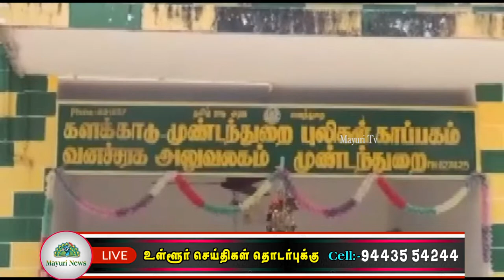களக்காடு முண்டந்துறை புலிகள் காப்பகத்தில் அகில இந்திய புலிகள் கணக்கெடுப்பு தொடங்கியது | MAYURI TV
தமிழகத்தின் முதலாவது புலிகள் காப்பகமாக நெல்லை மாவட்டத்தில் உள்ள களக்காடு முண்டந்துறை புலிகள் காப்பகம் விளங்குகிறது. ஆண்டு தோறும்  புலிகள், மாமிச உண்ணிகள், இரையினங்கள் கணக்கெடுப்பு மற்றும் அவற்றின் வாழ்விடங்கள் ஆய்வு செய்யப்படுகின்றன. மேலும் 4 ஆண்டுகளுக்கு ஒருமுறை அகில இந்திய புலிகள் கணெக்கெடுப்பும் மேற்கொள்ளப்படும். இதுவரை 4 முறை இந்த கணக்கெடுப்பு நடைபெற்றுள்ள நிலையில்  தற்போது இந்த ஆண்டு 5 -வது அகில இந்திய புலிகள் கணக்கெடுப்பு தொடங்கியுள்ளது.

4 நிலைகளை கொண்ட இந்த கணக்கெடுப்பில் தற்போது முதல் மற்றும் மூன்றாம் நிலைகள் மட்டுமே மேற்கொள்ளபட இருக்கிறது. அம்பை வனச்சரக கோட்டத்தில் மொத்தமுள்ள 29 பீட்டுகளில் குழுவுக்கு 4 முதல் 5 பேர் கொண்ட குழுவாக அமைத்து இந்த கணக்கெடுப்பு தொடங்கி உள்ளது.

 இதற்கு முன்பு கையால் அளவெடுத்து, காகிதத்தில் பதிவு செய்யும் முறையில் புலிகள் கணக்கெடுப்பு நடைபெற்றது. தற்போது பிரத்யேக மொபைல் ஆப்  அறிமுகப்படுத்தப்பட்டு உள்ளது. அதுகுறித்த சிறப்பு பயிற்சி அளிக்கப்பட்டு 29 மொபைல் போன்களும் வழங்கப்பட்டு இருக்கிறது.

இந்த கணக்கெடுப்பின் முதலாம் நிலையானது இன்று தொடங்கி வருகின்ற பிப்ரவரி 4 வரை  களப்பணியாளர்கள் வனப்பகுதியில் அமைக்கப்பட்டுள்ள வேட்டை தடுப்பு முகாம்களில் தங்கி 8 நாட்கள் மேற்கொள்ள இருக்கிறார்கள்.

மேலும் இந்த கணக்கெடுப்பின் மூன்றாம் நிலைப்படி முக்கிய மற்றும் புலிகள் நடமாட்டம் அதிகம் காணப்படும் இடங்களில் தானியங்கி கேமராக்கள் பொருத்தப்பட்டு புலிகள் மற்றும் பிற மாமிச உண்ணிகள் 25 நாட்கள் கண்காணிக்கப்படும் என்று வனத்துறை அதிகாரிகள் தெரிவித்தார்.
இதன் மூலம் விலங்குகளின் நடமாட்டம், எச்சம், அடையாளங்கள் என அனைத்தையும் அரிய முடியும், நாள்தோறும் வனப்பகுதியில் நடக்கும் வன உயிரினங்கள், தாவரங்கள் குறித்த தகவல்களை கண்காணிக்க முடியும் என்றார்.